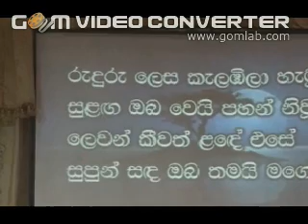Daham Pahana (Adare ran bingun nesu...........)